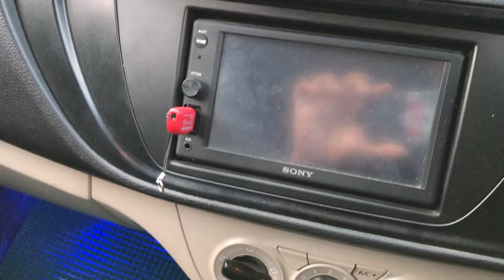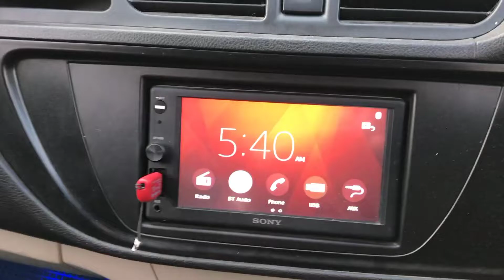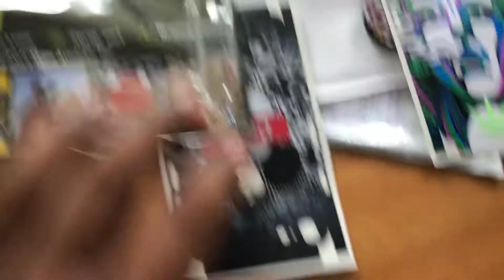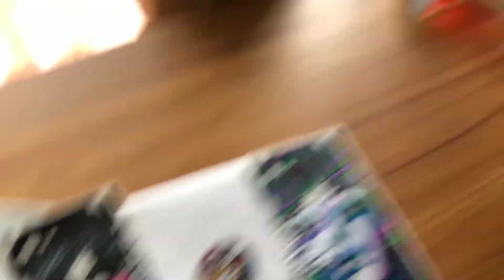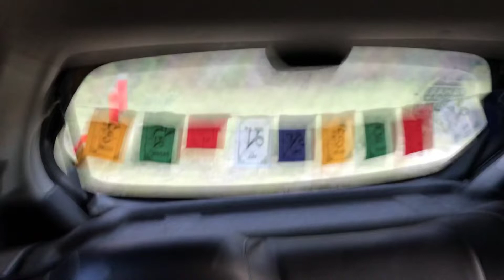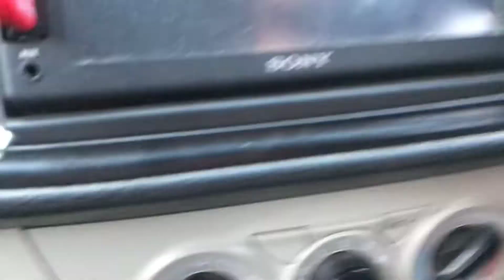Modification in Beast ♥️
🌈  Hey Viewers 🙏

🥀 If You Want To Buy Phone Skins, ATM Skins, Charger Skins, Pop Grid.